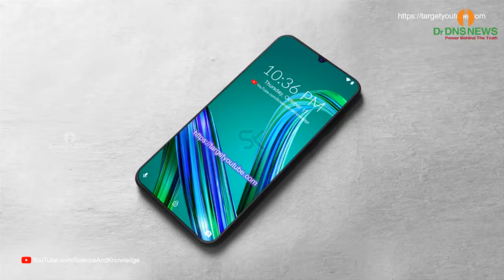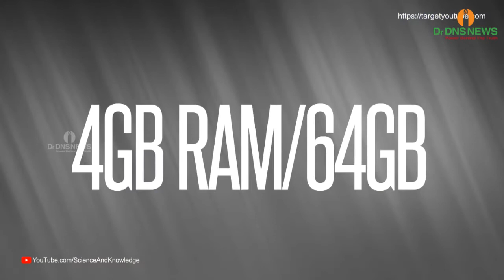విజయవాడలో దారుణం.. పెట్రోల్‌ పోసి నిప్పంటించారు || DrDNS News